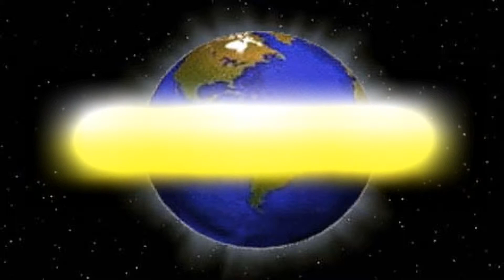"THIS JOY THAT I HAVE"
THE WILLIAMS SINGERS